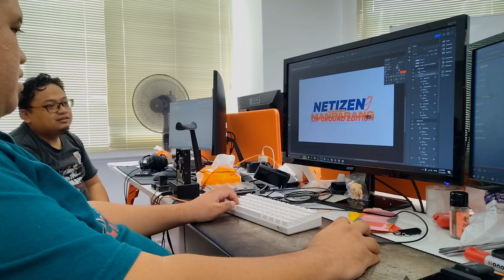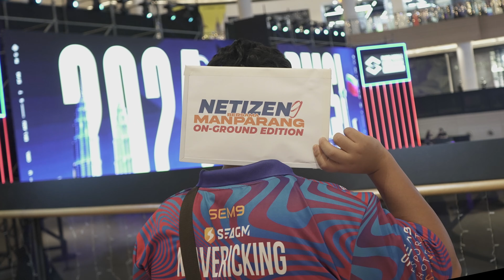Lin Vlog - Mencuba buat Match Cut opening untuk